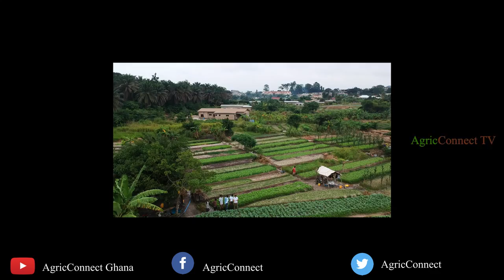AgricConnect Learn2Farm: All about farming and ending hunger in Africa - Part 0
@Agricconnect TV we focus on the agricultural value chain and it's events to empower farmers, startups, and young people interested in farming.
Propose a crop of your choice to be educated on.

Need investment? We opportunity to cultivate on our lands and the option of marketing for you.

Mission is to promote agricultural sustainability in Africa.

Video: Nassif Dauda

Script: Nassif Dauda & Shaibu Fuseini

Voice over: Eric Kawa